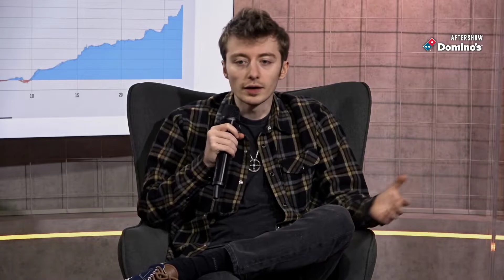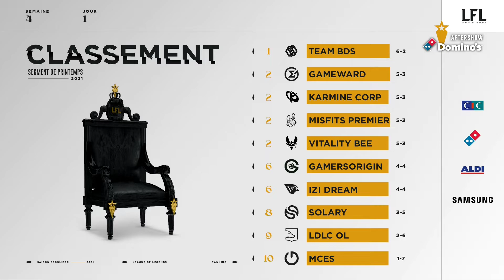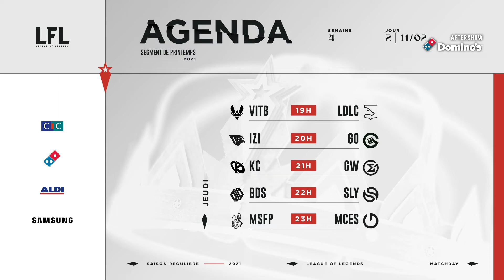LFL Spring Split - W4 D1 - GW vs MCES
Suivez la LFL sur OTP LoL !